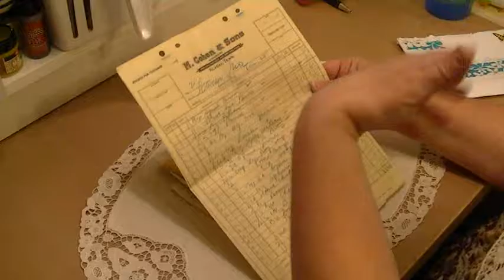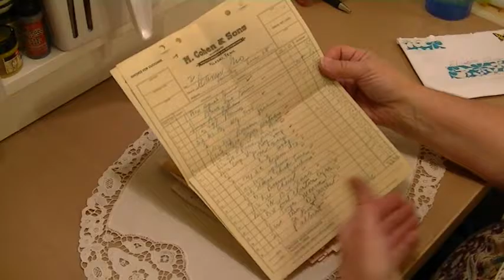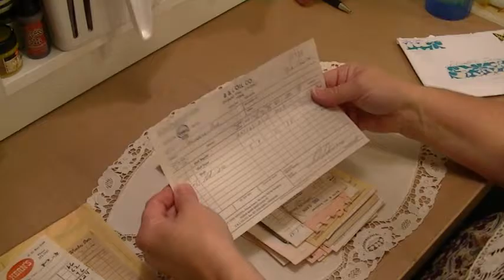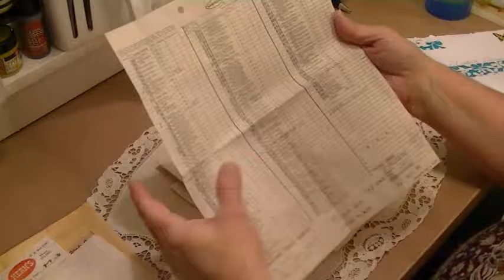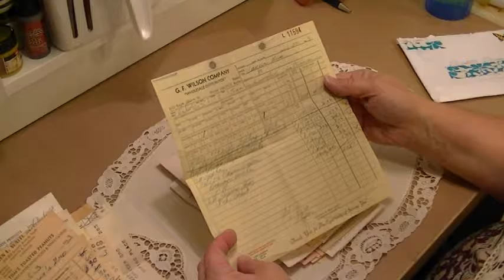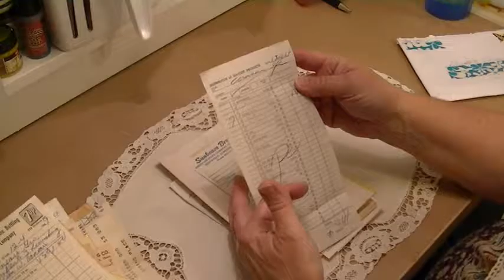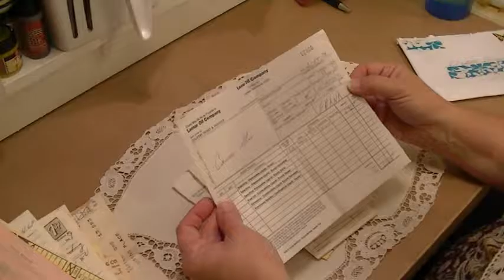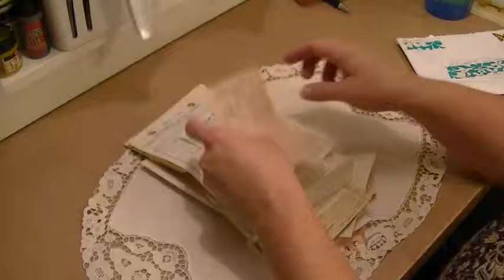EBAY Ephemera Haul